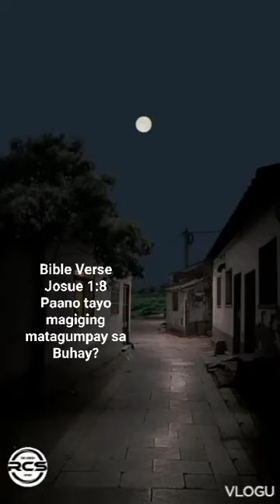Ano ang tandan ang tunay na naglilingkod saDiyos? Marcos 12:30-31